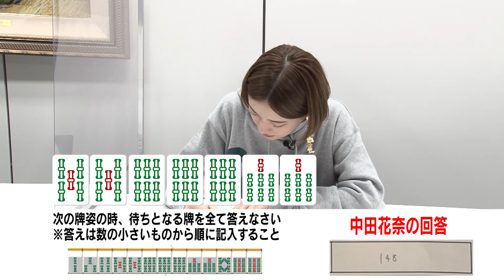【中田花奈（元乃木坂46）】プロ雀士への道 大詰め❗️いよいよプロテスト目前カナ❗️【中田花奈プロ雀士への道＃９】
いよいよ３月６日（土）７日（日）プロテスト目前🀄️
EX風林火山所属・勝又健志プロによる熱血指導が続く

昨年１０月に乃木坂46を卒業した中田花奈がプロ雀士&雀荘カフェ経営を目指して始動❣️